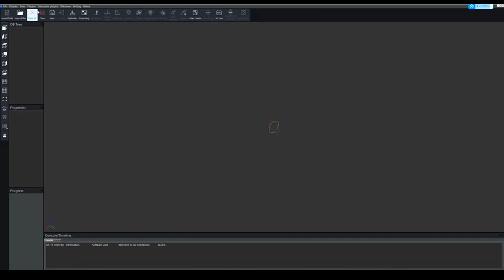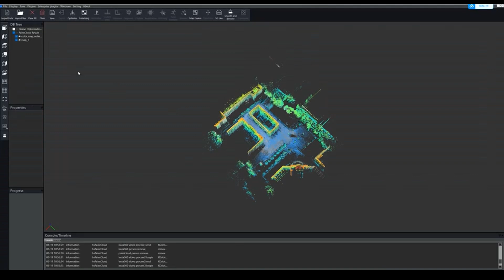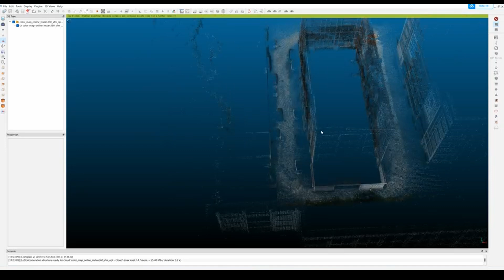α-GEO slam R100 - iepazīšanās ar labāko 3D "slam" tehnoloģijas rokas skeneri.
Laipni lūdzam mūsu kanālā, kur šodien mēs iegremdējamies vismodernākajā 3D skenēšanas pasaulē, izmantojot rokas ierīci a-GEO SLAM R100! 🌟
Pievienojieties mums, kad mēs izņemam šo neticamo tehnoloģiju un demonstrējam tās papildu piederumus, kas paceļ jūsu skenēšanas pieredzi jaunā līmenī.

📦 Izpakošana un aksesuāri 📦
Mēs sākam ar elegantā SLAM R100 3D skenera atklāšanu no iepakojuma, un sajūsma ir patiesa! Līdzās skenerim mums ir virkne aizraujošu piederumu, kas patiesi paplašina šīs ierīces iespējas. Tajos ietilpst ērts tālruņa turētājs, RTK modulis uzlabotai precizitātei, 360 grādu kameras pielikums ieskaujošas vides tveršanai un pat 5G modulis netraucētai datu pārsūtīšanai un sadarbībai.

🔍 Dziļi ienirt SLAM R100 📐
SLAM R100 nav tikai 3D skeneris; tas ir tehnoloģisks šedevrs. Izstrādāts a-GEO, tas lepojas ar LiDAR, augstas precizitātes inerciālās navigācijas un augstas veiktspējas datora moduļu integrāciju. Šis viss vienā dizains nodrošina vienkāršotu un lietotājam draudzīgu pieredzi ar viena klikšķa darbību, padarot 3D rekonstrukciju vieglāku nekā jebkad agrāk.

💡 Multi-SLAM algoritma spēks 🔄
Viena no SLAM R100 izcilajām funkcijām ir tā integrētais a-GEO Multi-SLAM rekonstrukcijas algoritms. Šī progresīvā tehnoloģija ļauj ierīcei ne tikai uztvert īstu krāsu punktu mākoņus, bet arī ģenerēt ļoti detalizētus modeļus reāllaikā. Iedomājieties dažādu lietojumu iespējas, sākot no arhitektūras un dizaina līdz virtuālajai realitātei un daudz ko citu.

🚀 Attālā sadarbība reāllaikā 🌐
Bet tas vēl nav viss! SLAM R100 ir ne tikai skenēšana; tas arī ir par sadarbību. Izmantojot attālās sadarbības iespējas, jūs varat uzreiz koplietot savus skenētos attēlus un modeļus ar citiem, veicinot netraucētu saziņu un atgriezeniskās saites cilpas. Ir pienākusi kopīgā darba nākotne.

Neatkarīgi no tā, vai esat dizaina nozares profesionālis, arhitektūras entuziasts, tehnoloģiju entuziasts vai vienkārši interesējas par neticamajiem 3D skenēšanas sasniegumiem, šis video ir obligāti jānoskatās. Pievienojieties mums, dodoties ceļojumā uz a-GEO rokas 3D skenera SLAM R100 pasauli. Neaizmirstiet atzīmēt Patīk, komentēt un abonēt, lai būtu informēts par jaunākajām tehnoloģijām! 🌐📲🔗

Ar cieņu,
A-GEO